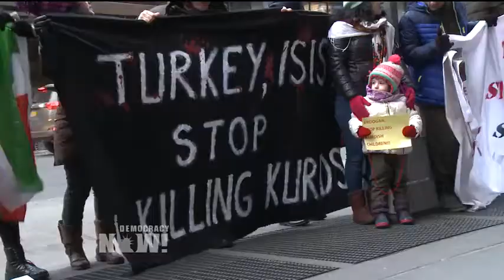Manifestantes de Nueva York piden cobertura mediática de la “masacre” de kurdos en Turquía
El martes, activistas pro-kurdos se manifestaron frente a las oficinas del periódico The New York Times y marcharon a la cadena CNN, para protestar por la falta de cobertura mediática de lo que afirman fue una masacre de kurdos por parte de las fuerzas gubernamentales en Turquía. El gobierno turco sostiene haber llevado a cabo una operación militar contra las personas que identificó como milicianos del Partido de los Trabajadores del Kurdistán, o PKK. Los informes iniciales de los medios estatales situaron la cifra de muertos en 60, aunque más tarde se retractaron de ese número. La gobernación local dijo que murieron diez personas, pero los legisladores pro-kurdos han acusado a las fuerzas turcas de masacrar a decenas de civiles heridos.